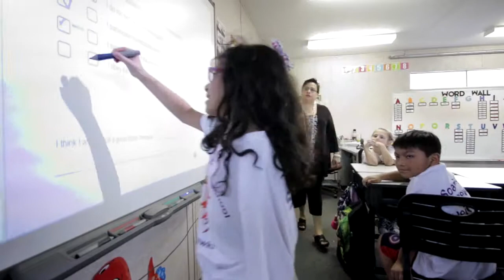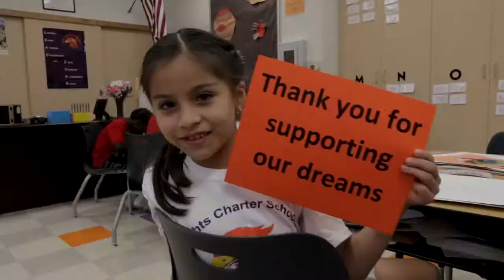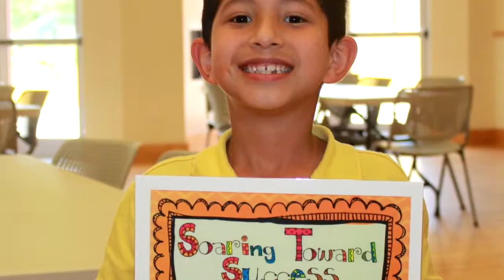The Heights Foundation/The Heights Center - Thank You Video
Video by Bill Rogers of Bill Rogers Productions

The Heights Foundation works to build self-sufficient families in the Harlem Heights neighborhood of Fort Myers, FL .  The mission is to support education and wellness, promote family and community development, and provide the benefits of enrichment and the arts.

The Heights Center, supported by The Heights Foundation, is a place for Education, Opportunity, and Enrichment.   GLAD Kids is a child care and pre-k center serving more than 80 children birth-five.  The Harlem Heights Community Charter School currently serves kindergarten through third grade and will expand to serve up to fifth grade.

Harlem Heights was originally settled as a rural agricultural community.   Approximately 780 children live in a mixture of single-family homes and multi-family apartments. Demographically, the population is approximately 70% Hispanic, 20% African-American, and 8% Caucasian. The poverty rate for children in Harlem Heights is more than twice the county average, with family income 40% below the county average. Families are not able to easily access family support services located in downtown Fort Myers, and benefit greatly from programs located within the neighborhood.